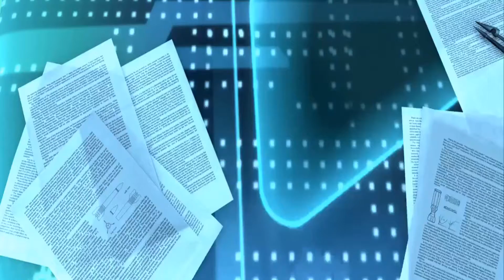Khepra & a l l e n A N A L O G ~ Skyline View / Kan U Feel It.[LOOF]